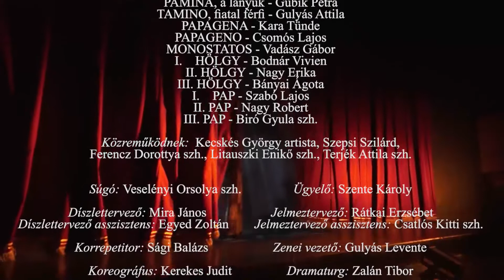Varázsfuvola Wolfgang Amadeus Mozartután majdnem szabadon